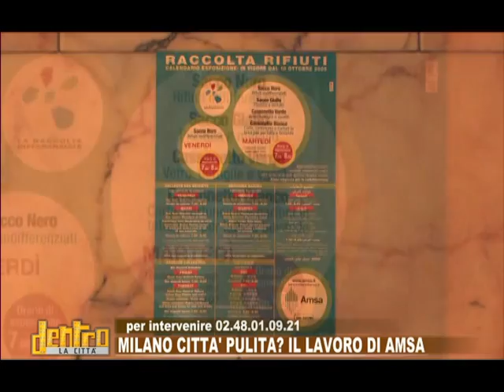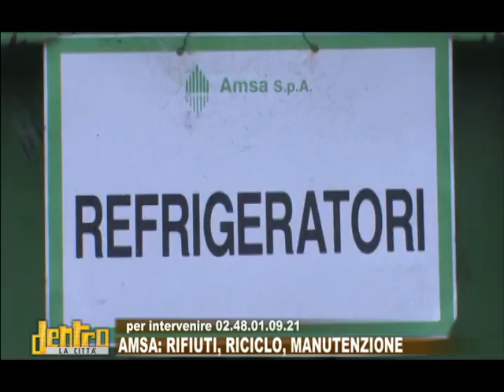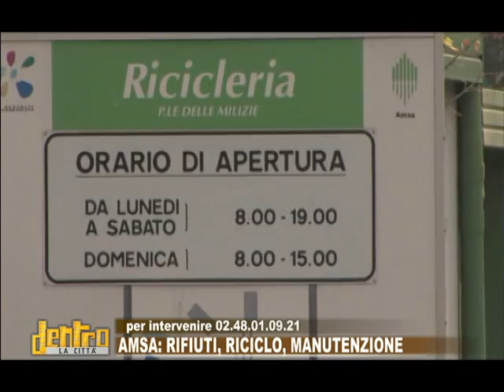Dentro la Città - 03 febbraio 2012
Speciale Amsa. Milano è una città pulità?